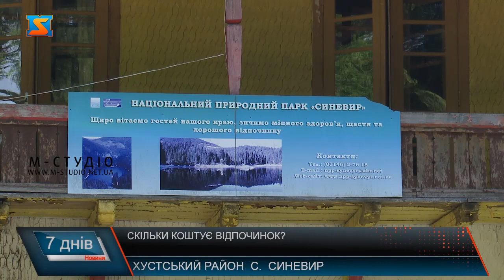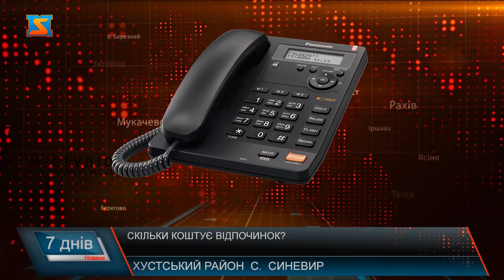Скільки коштує відпочинок?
Національний парк "Синевир" – одна з найвідоміших родзинок Українських Карпат. Щороку сюди приїздять тисячі туристів, аби помилуватися озером "Синевир" та красою природи навколо. У зв’язку з  військовим станом, кількість туристів, що відвідують парк зменшилася, проте він все одно залишається однією із найвідвідуваніших туристичних локацій. Приїхавши на відпочинок, перше з чим зіштовхуються - платна парковка. Вартість паркувального місця становить 40 гривень за день. На чеку можна побачити і ініціали ФОП, якому безпосередньо надходять кошти.  Відпочинок у заповіднику обійдеться туристам у копієчку. Адже аби потрапити до озера доведеться сплатити 60 гривень за особу. Дітям шкільного віку та студентам візит обійдеться у 30 гривень – такою є вартість  входу, якщо ви підніматиметеся самостійно. Якщо ж хочете потрапити до локації на колесах, то за проїзд на мотоциклі доведеться сплатити -100 грн, на автомобілі 220, а на автобусі – 450.  Також доступна послуга підйому на конях – вартість такої поїздки 80 гривень за особу. Як зазначає директор парку, кошти, що вилучають з вхідних квитків використовують для облагородження території та оплату заробітної плати для працівників.   У парку діють і пільгові програми для учнів. У разі, якщо керівництво закладу звертається до парку з проханням про екскурсію, то школярі матимуть змогу відвідати територію  на безоплатній основі.  На території парку свою продукцію реалізовують місцеві мешканці. Ягоди, чаї та гриби, що продають біля озера, збирають власноруч. В деяких підприємців укладені договори на оренду на продаж товарів, інші ж жителі громади розповідають, що мають «усні домовленості» щодо отримання дозволу на продаж крафтової продукції.  Суму оренди, підприємці не називають, проте кажуть, що вона не зросла у порівнянні з довоєнним періодом. Пані Ксенія працює у парку технічним працівником. Тому оренду за торгове місце не сплачує. За попередній рік сума податку  парку скала 8 млн гривень.  Хоча парк знаходиться на балансі держави та отримує фінансування з бюджету, та за словами директора цих коштів бракує на утримання природоохоронної зони. І нібито, саме тому і змушені встановлювати плату за вхід. Скільки заробляє парк за рік дізнатися так і не вдалося. Адже таку інформацію надасть тільки за офіційним запитом, який ми обов’язково надішлимо.